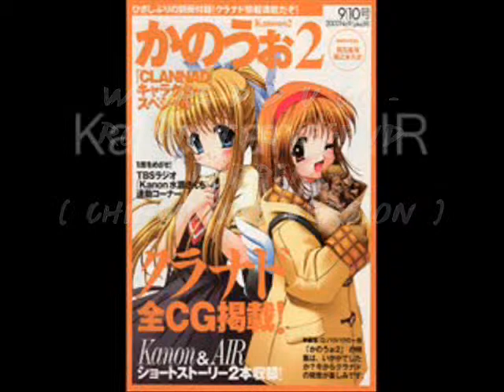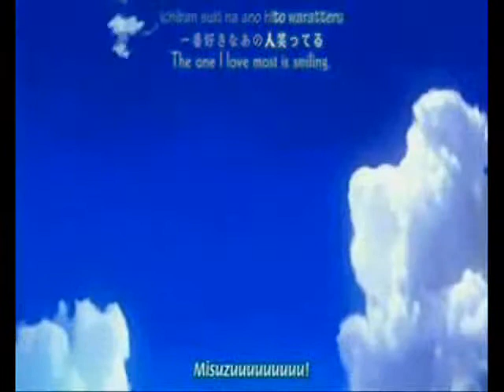Where did u go -The legend rapper ( chipmunks mix ) hindi rap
thank u for a gr8 support fo the original song this is the beautiful version of the song in voice of  Alvin and chipmunks Enjoy

Rohanfactoryproductions .